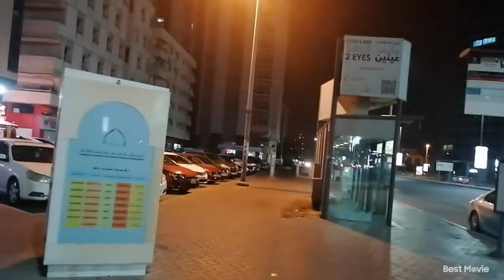Defence Road Abu Dhabi